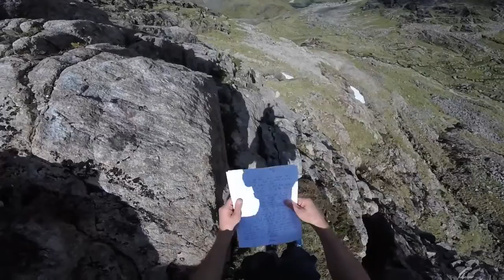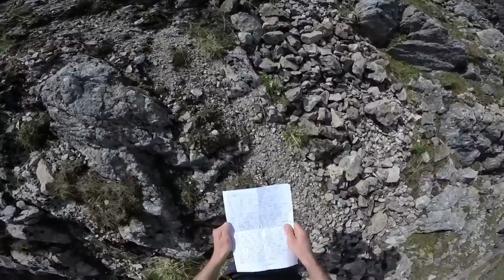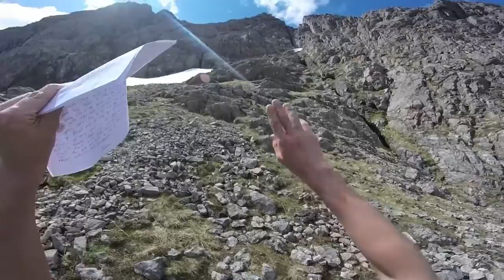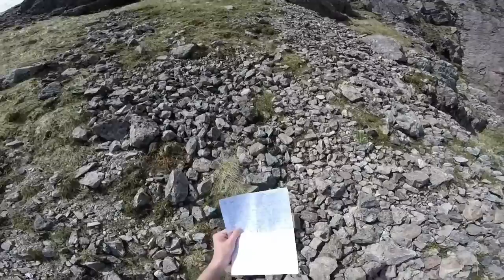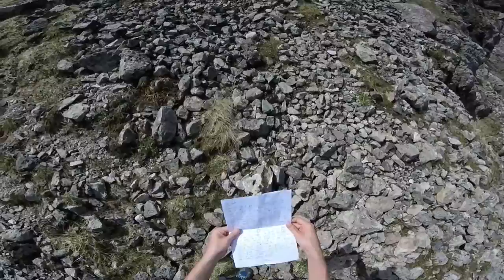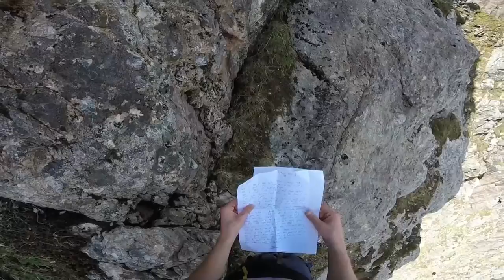Number One Buttress, Stobb Coire Nam Beith (Full Ascent)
Full ascent footage of this great Grade 3(S) route in Glencoe.. May 30th 2016..
Filmed on helmet mounted GoPro hero 1.. Sorry about the poor voice recording!